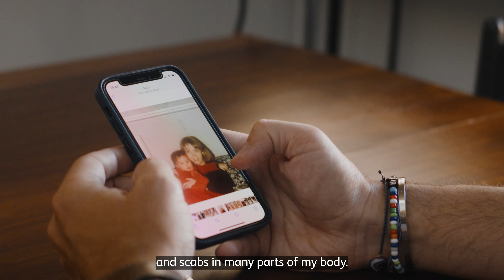Bristol Myers Squibb | Patient Stories: Meet Evris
Evris grew up with an autoimmune disease, which began as psoriasis and developed into psoriatic arthritis. These conditions created insecurities for Evris, as he struggled to accept who he was. Now, Evris finds solace in his husband, Henrik, as they share the common bond of being patients. Hear how Evris uses what he has learned from his journey to help others.